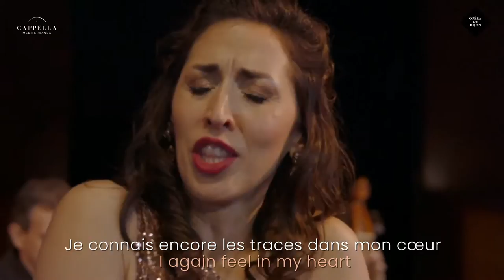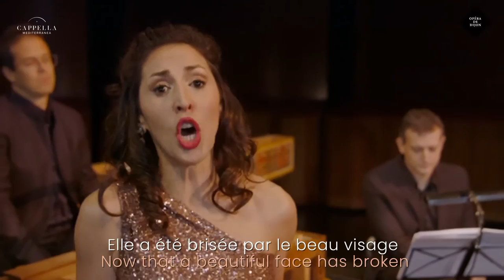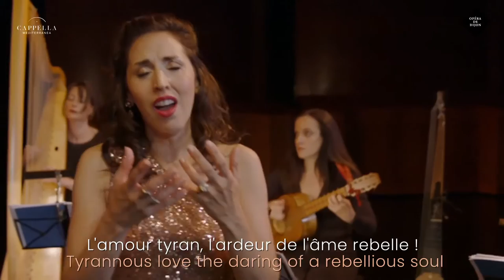Claudio MONTEVERDI - Ohimé ch'io cado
[Nous sommes passés sur les planches de l'Opéra de Dijon en mai 2020 (période de confinement) pour un concert et une discussion télédiffusés.]

L'ensemble
Cappella Mediterranea
sous la direction de
Leonardo García Alarcón

SOPRANO : Mariana Florès
CORNET, FLÛTES À BEC : Rodrigo Calveyra
HARPE ITALIENNE : Marie Bournisien
VIOLE DE GAMBE : Margaux Blanchard
ARCHILUTH ET GUITARES : Monica Pustilnik
THÉORBE ET GUITARES : Quito Gato
BANDONÉON : William Sabatier
CLAVECIN, ORGUE ET DIRECTION : Leonardo García Alarcón

*** Texte original ***

Ohimè ch'io cado, ohimè
ch'inciampo ancor il piè
Pur come pria,
E la sfiorita mia
Caduta speme
Pur di novo rigar
Con fresco lagrimar
Hor mi conviene.

Lasso, del vecchio ardor
Conosco l'orme ancor
Dentro nel petto;
Ch'ha rotto il vago aspetto
E i guardi amati
Lo smalto adamantin
Ond'armaro il meschin
Pensier gelati.

Folle, credev'io pur
D'aver schermo sicur
Da un nudo arciero;
E pur io sí guerriero
Hor son codardo
Ne vaglio sostener
Il colpo lusinghier
D'un solo sguardo.

O Campion immortal
Sdegno; come sí fral
Hor fuggi indietro;
A sott'armi di vetro
Incanto errante
M'hai condotto infedel
Contro spada crudel
D'aspro diamante.

O come sa punir
Tirann'amor l'ardir
D'alma rubella!
Una dolce favella,
Un seren volto
Un vezzoso mirar,
Sogliono rilegar
Un cor disciolto.

Occhi belli, ah se fu
Sempre bella virtù
Giusta pietate!
Deh voi non mi negate
Il guardo e'l riso
Che mi sa la prigion
Per sí bella cagion
Il Paradiso.